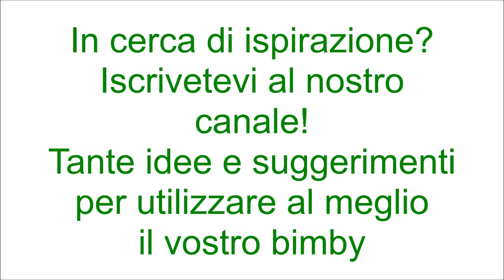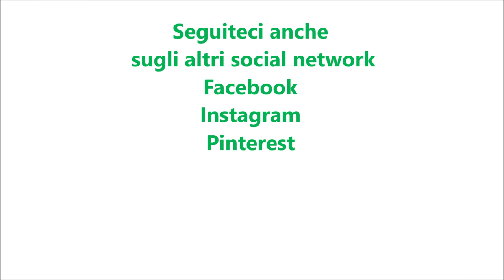Pasta con pesto di finocchietto selvatico per bimby TM6 TM5 TM31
Ingredienti:
360 g di pasta tipo spaghetti
250 g di pesto di finocchietto selvatico
50 g di pangrattato tostato
1 spicchio d'aglio
30 g di olio e.v.o.
3 filetti d'acciughe sott'olio
70 g di pomodori secchi sott'olio tagliati a pezzetti
40 g di uva sultanina ammollata